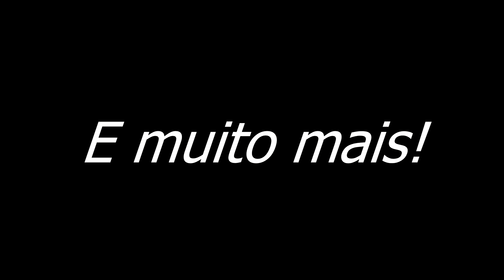Conferência de Artes e Adoração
Artes Plásticas, Artes Visuais, Dança, Teatro, Música e muito mais!

15 e 16 de Agosto na Igreja Batista em Aarão Reis
Rua Oliveira Fortes, 164 - Aarão Reis